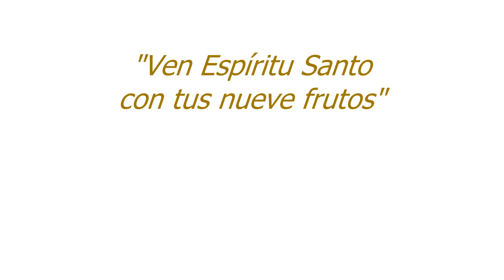Schoenstatt Argentina - Ven, Espíritu Santo, con tus nueve frutos (Día 1)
Novena de Pentecostés "Ven, Espíritu Santo, con tus nueve frutos"

Este año viviremos un Pentecostés muy especial, ya que, providencialmente, se celebra el domingo 31 de mayo. Desde Schoenstatt Argentina queremos invitarlos a rezar juntos esta novena que nos propone el Padre Guillermo Mario Cassone. Pidamos inspiración para hacer de nuestra vida un perpetuo ¡sí!

Canal oficial de videos de YouTube del Movimiento de Schoenstatt en Argentina